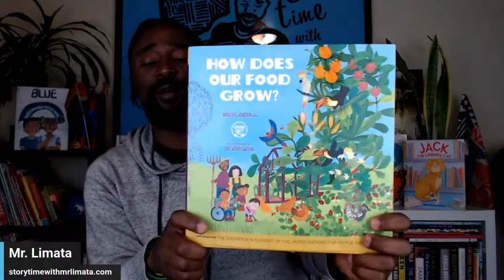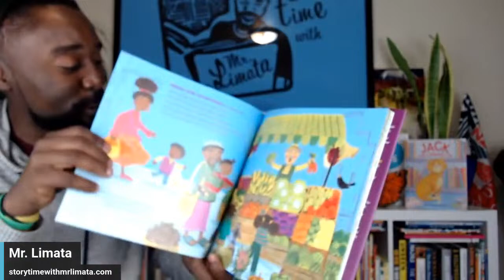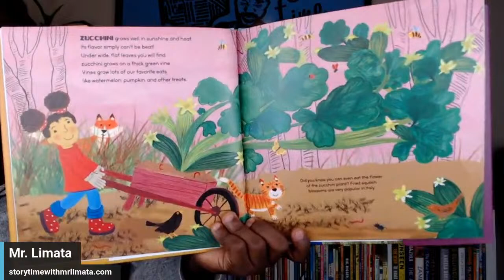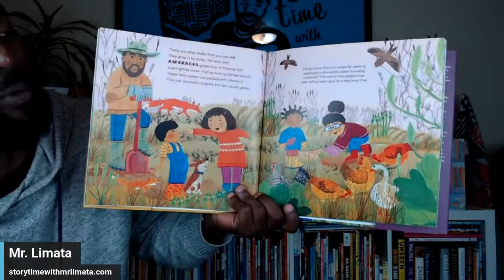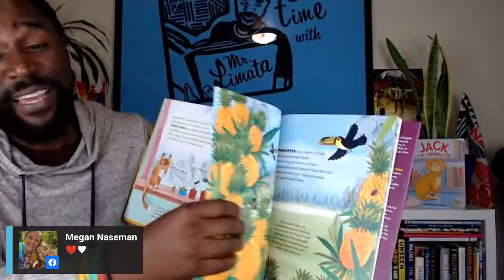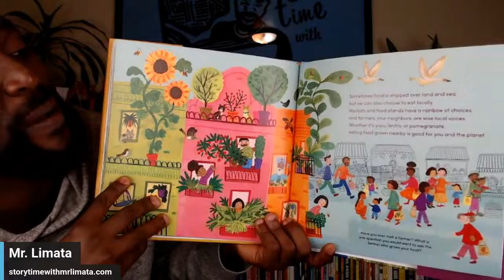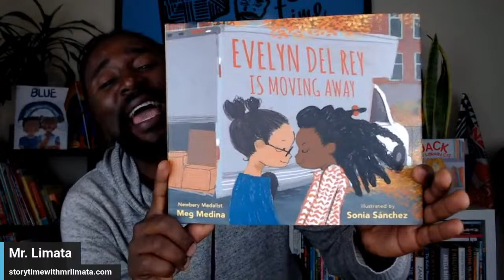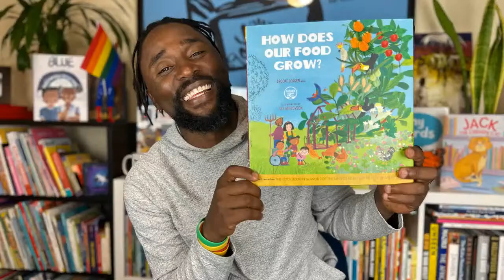HOW DOES OUR FOOD GROW? by BROOKE JORDEN, illustrated by KAYE WIDDOWSON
📚Published by FAMILIUS
Have you ever met a farmer? What is one question you would want to ask the farmer who grows your food?
Every fruit, vegetable, grain, and legume has its own story. Where do they grow? How do they taste? And how do they impact our bodies and the world around us?